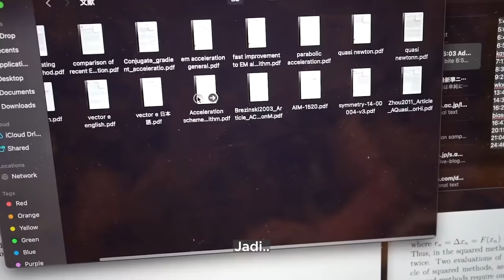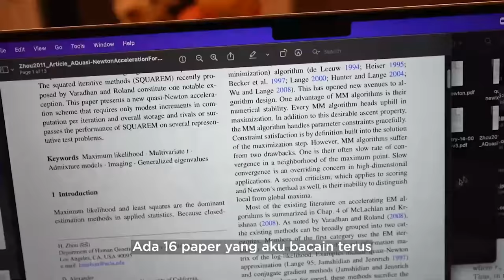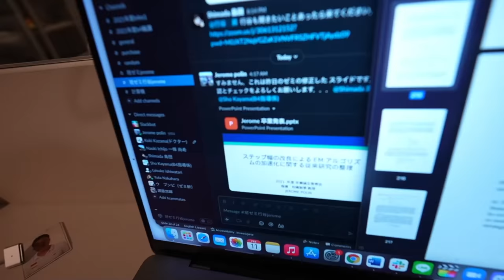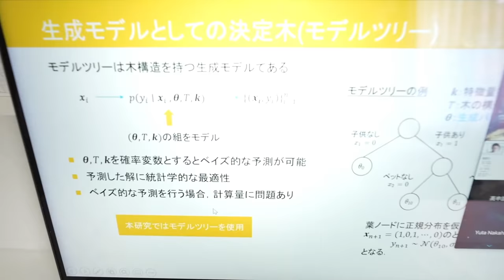AKHIRNYA LULUS KULIAH DI JEPANG! - PERJUANGAN SKRIPSI JEROME (WASEDA UNIVERSITY)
Konnijiwa! AKHIRNYA LULUSSSSS! Gak kerasa udah 4 tahun kuliah di Waseda University, Jepang. Makasih buat semua kalian yang udah jadi saksi dan bagian dari perjuanganku selama berkuliah di Jepang. Makasih sudah mewarnai perjalanan hidupku, dan menjadi salah satu alasanku untuk terus berjuang dan bersemangat dalam menjalani setiap tantangan yang ada. Mantappu jiwa!!

MANTAPPU JIWA!!~